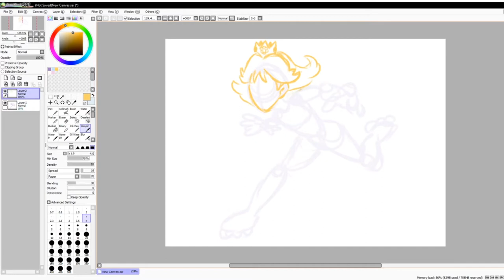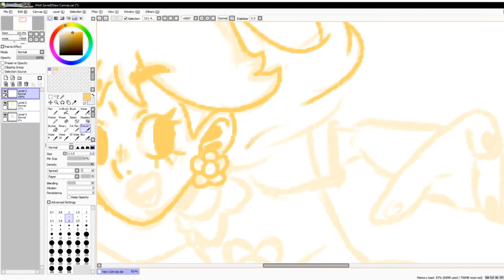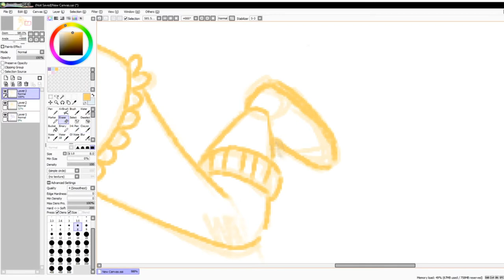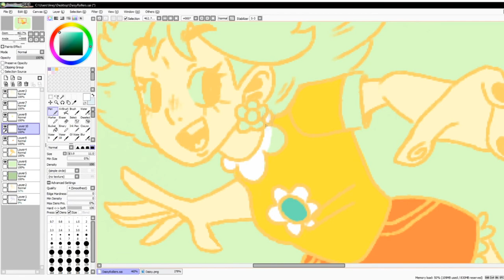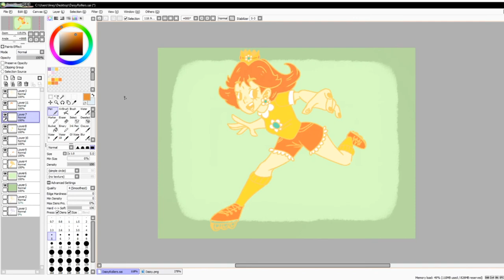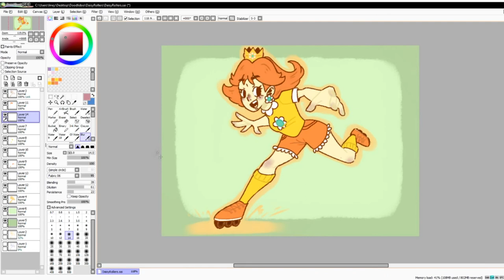Hi, I'm Daisy ! [Speedpaint]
Artist : Line

I do not own the character : Daisy belongs to Nintendo's licence